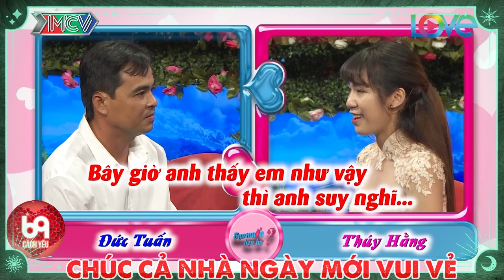Cái '' MỎ'' Nhõng Nhẽo Của Nàng Làm Chàng Thấy Phấn Khích Thấy Thích Thích Và Cái Kết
BMHH_490
69 Cách Yêu là trang cập nhật những chương trình hẹn hò, ghép đôi, mai mối hot nhất hiện nay BẠN MUỐN HẸN HÒ, HẸN ĂN TRƯA, VỢ CHỒNG SON, YÊU LÀ CƯỚI, MAI MỐI CÙNG NGƯỜI LẠ